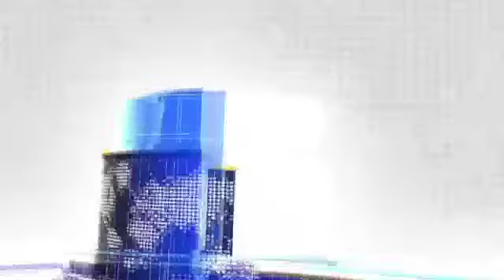BILASPUR- बिलासपुर के एक दिवसीय दौरे परराज्यपाल बंडारू दत्तात्रेय एक दिवसीय दौरे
बिलासपुर के एक दिवसीय दौरे  परराज्यपाल बंडारू दत्तात्रेय एक दिवसीय दौरे के दौरान राजकीय वरिष्ठ माध्यमिक बालिका विद्यालय पहुंचे